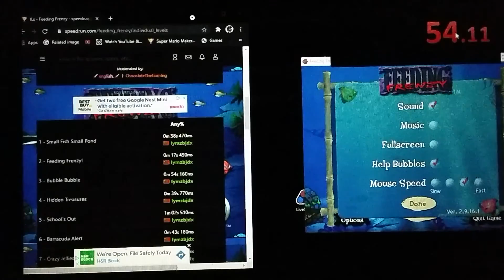3 - Bubble Bubble IL Speedrun - 53.740 | Feeding Frenzy